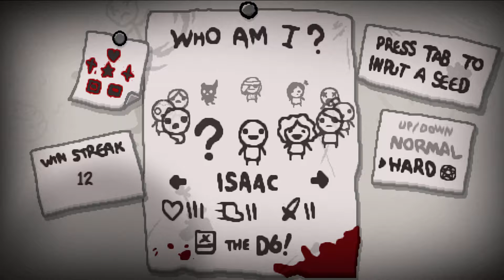BoIR #178 | Monstros-Woosh! | Let's Play The Binding of Isaac: Rebirth Couch Co-Op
Unser Equipment:
Xbox 360 Controller
Receiver für Controller